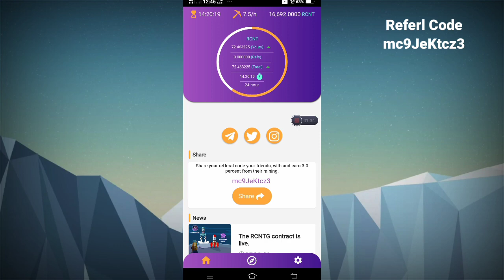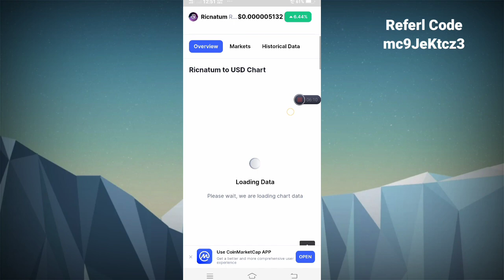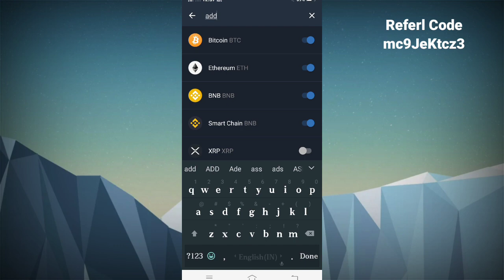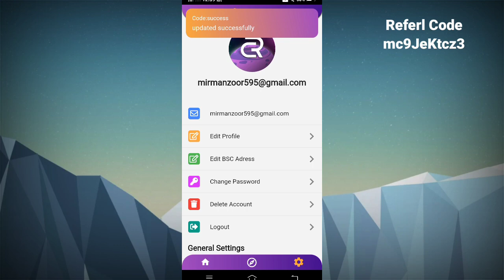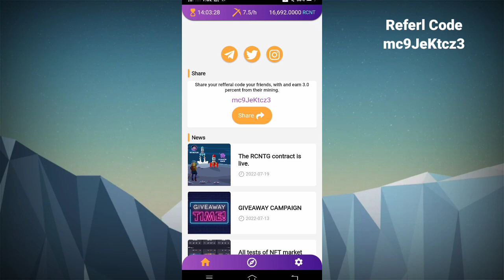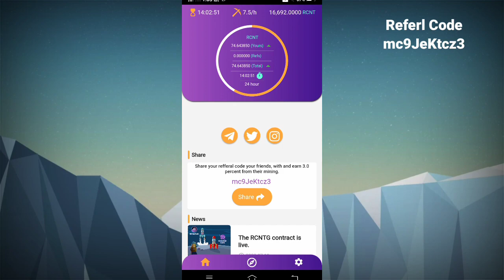🔥Ricnatum Mining App Latest Updates 2022 || Ricnatum Mining App Withdrawal || 1 RCNT = 1$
Hey Guys,
I am Mir abeer. Today I am Back With a new video today i share RCNT Mining app,s New update this is new withdrow update

App link

Referl Code

mc9JeKtcz3

1st video how to creat acount & start mining

Telegram  ( @mirabeer )

_____________/LINKS\_____________________________
►  Telegram Channal :➜

Note: This Video uses for Education. In addition, these channel videos are fine for families. We don't teach any other illegal
things.